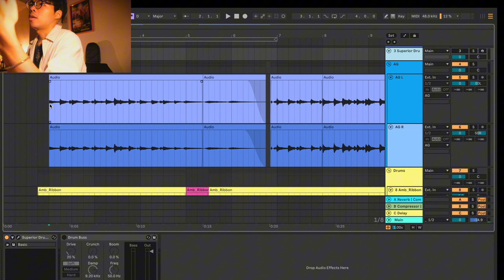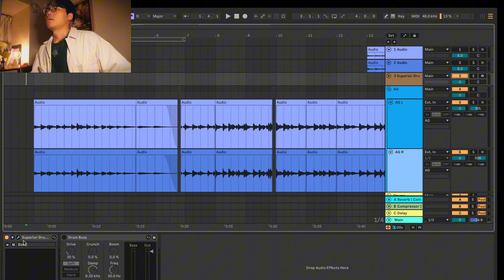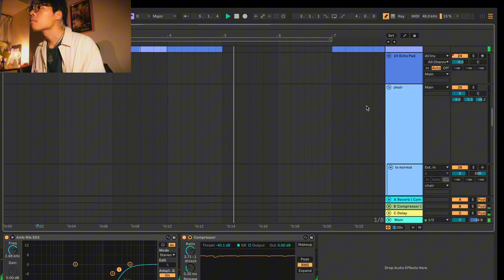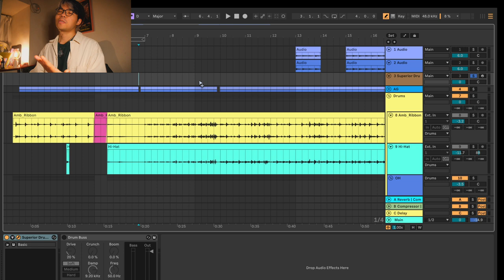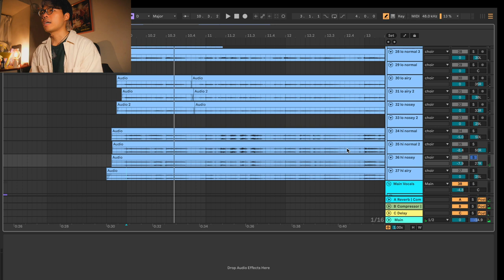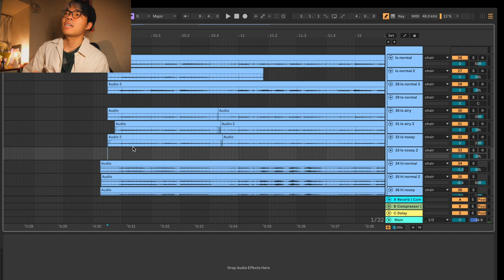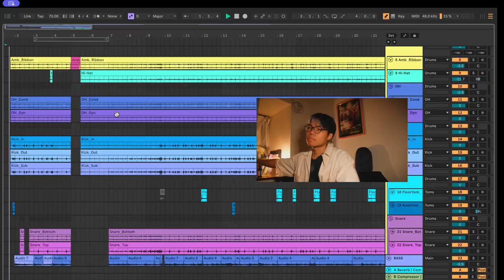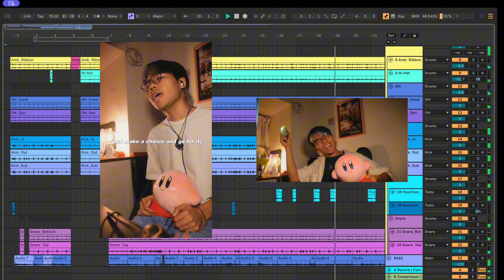how i turned my 20s anxiety into a powerful anthem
wrote and made a demo as im growing the hell up. still in progress

00:00 song idea
4:36 lets keep in touch
4:54 production (verse)
8:00 production (pre-chorus)
8:53 production (chorus)
11:55 thoughts(?)
12:41 the demo